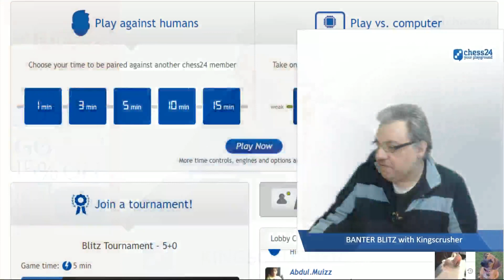Kingscrusher Banter Blitz Chess | April 19, 2020